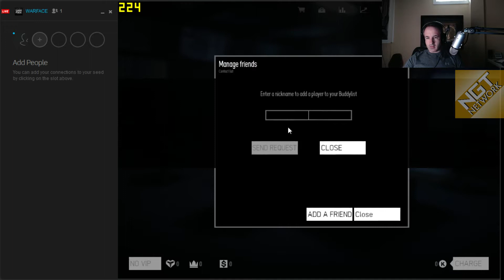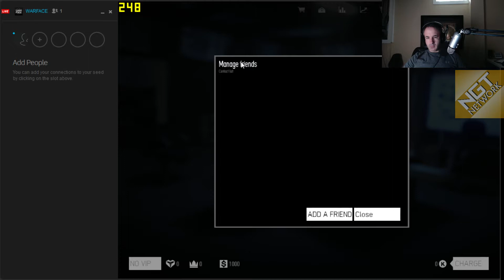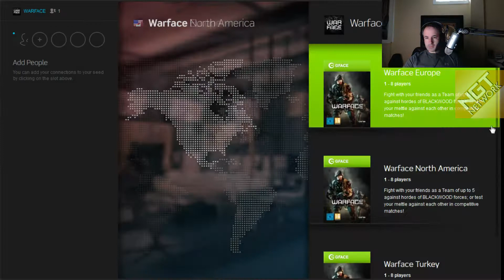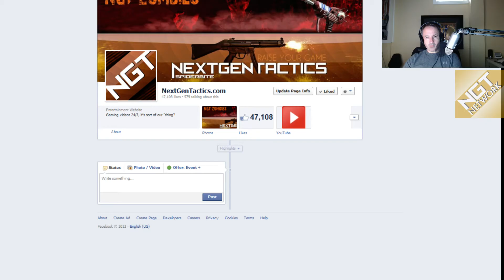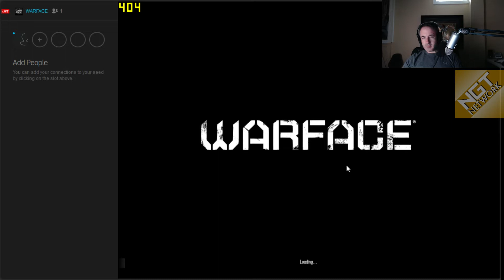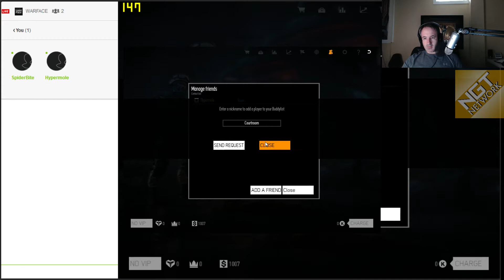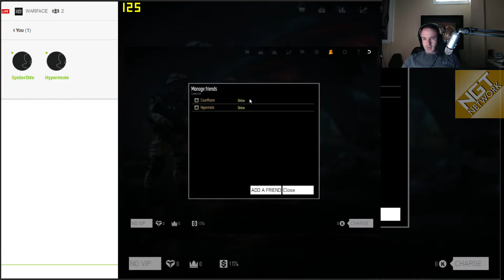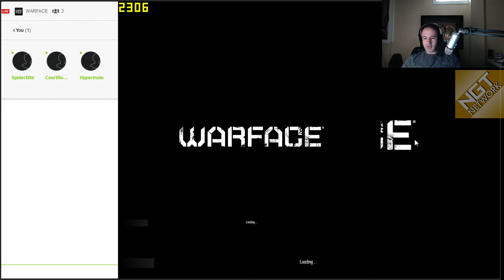Trying out Warface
Spider, Hyper and Court try out WarFace